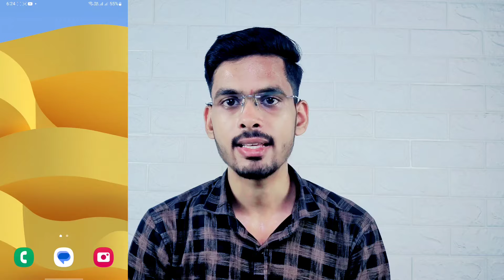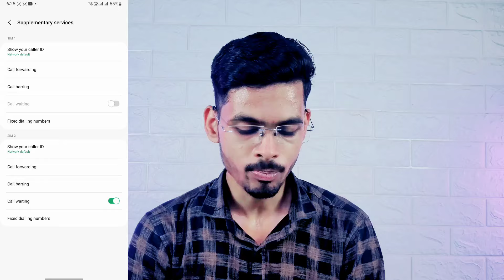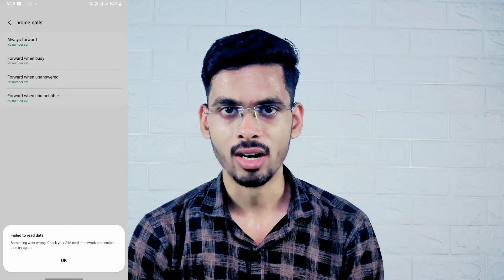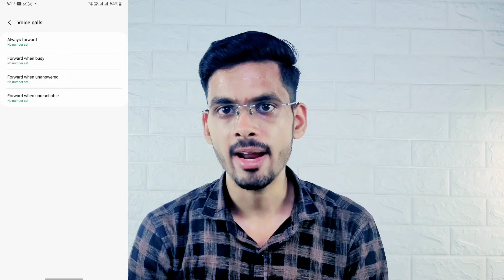Bsnl Missed Call Alert Activation 2023 | Bsnl Me Missed Call Alert Kaise Kare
So guy's ajj ki is video me apko btane wala hu ki bsnl sim me missed call alert service ko kese activate karte hai.